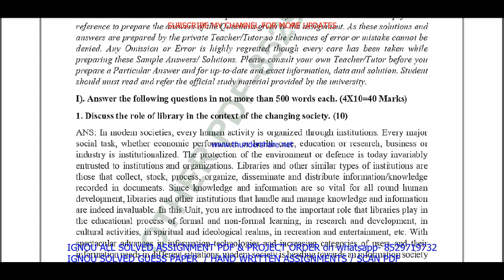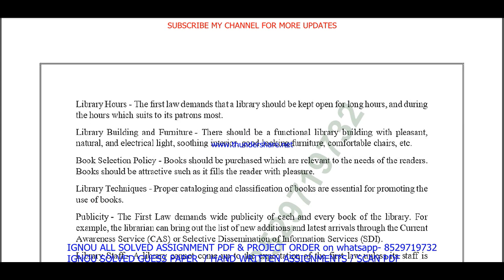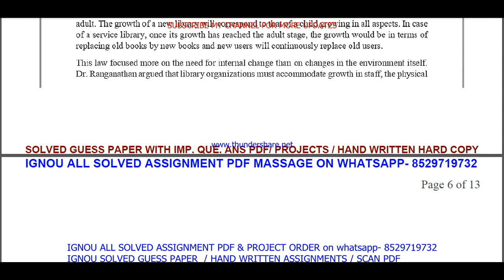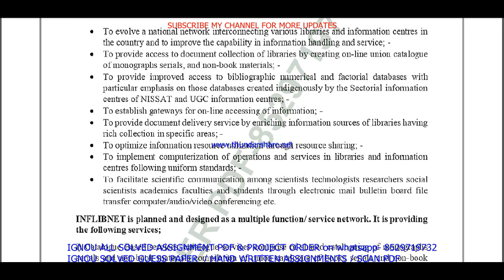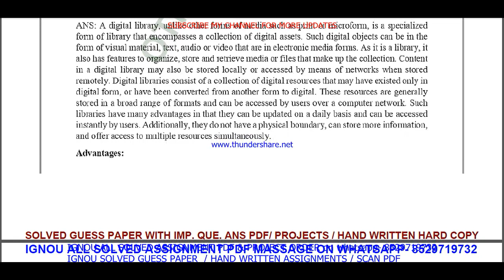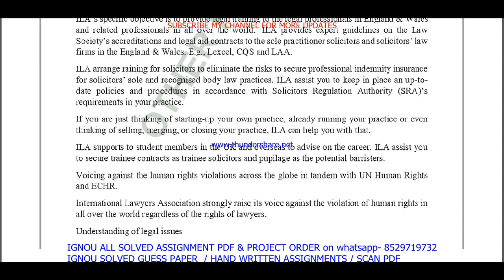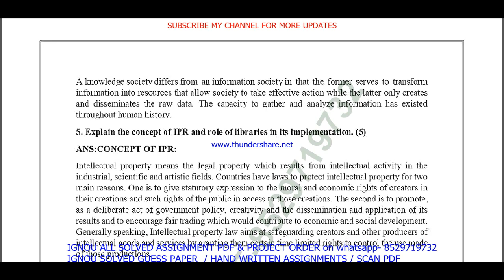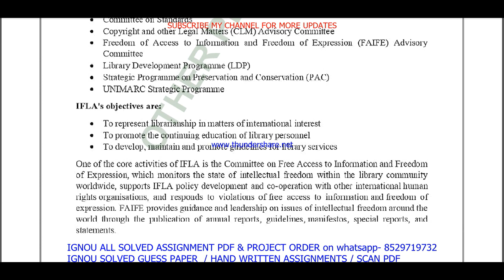bli 221 solved assignment 2022-23 / bli 221 solved assignment in English / ignou blis solved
SOLVED ASSIGNMENT PRICE- 70rs each

bli 221 solved assignment,
bli 221,
bli221,
bli 221 solved assignment 2022-23,
bli 221 assignment 2022-23,
bli 221 assignment 2022-23 in English,
bli 221 solved assignment in English,
bli 221 solved  assignment pdf download,
bli 221 solved assignment 2022-23 in English,
ignou bli 221,
bli 221 solved assignment 2023,
bli 221 assignment 2023,
ignou blis assignment 2022-23,

bli 221 assignment 2023 in English,
bli 221 ignou assignment,
ignou bli 221 solved assignment,

ignou blis solved assignment 2022-23,
blis assignment 2022-23 in English,
ignou blis solved assignment in English,
blis solved  assignment pdf download,
ignou blis solved assignment 2022-23 in English,
ignou blis,
blis solved assignment 2023,
ignou blis assignment 2023,
blis assignment 2023 in English,
blis ignou assignment,
ignou blis solved assignment,

ignou,

bli 221 solved assignment 2023 in English,
bli 221 free solved assignment,
ignou bli 221 solved assignment 2022-23 in English,
ignou bli 221 free solved assignment pdf download,
ignou bli 221 free solved assignment,
bli 221 handwritten assignment pdf 2022-23,
bli 221 ignou assignment with answer,
bli 221 assignment 2022-23 solved,

bli 221 solved assignment 2023-24 in English,
bli 221 solved assignment 2024,
ignou bli 221 solved assignment 2023-24 in English,
bli 221 solved assignment 2024 in English,